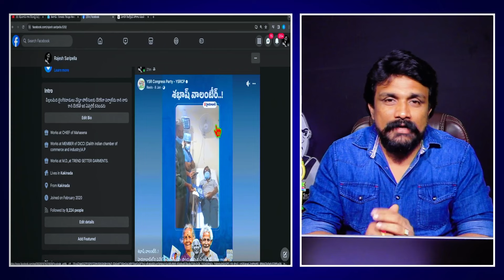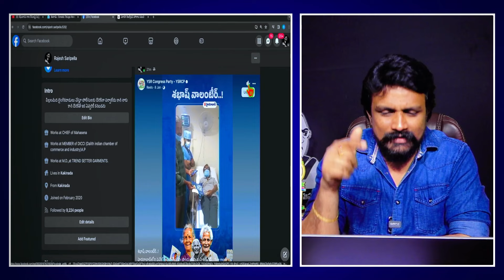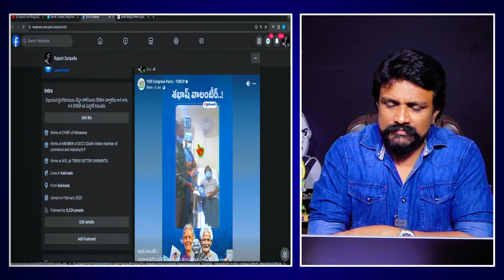ఈ వీడియో లో పెద్ద బొక్కుంది..! బయటపెట్టిన రాజేష్ మహాసేన | Rajesh Mahasena | Mahasena Media